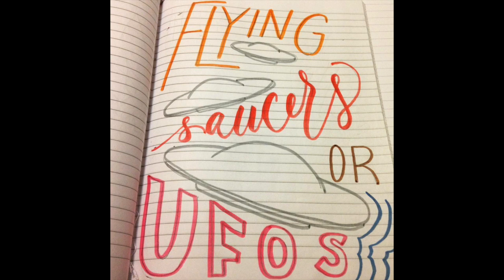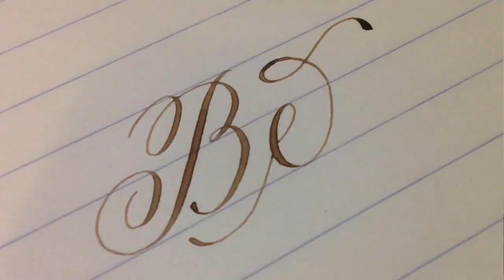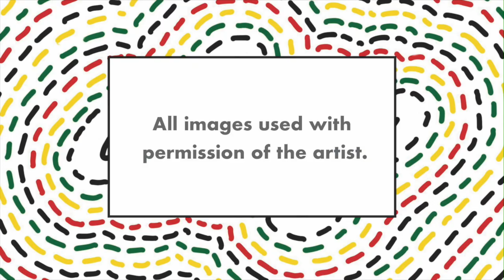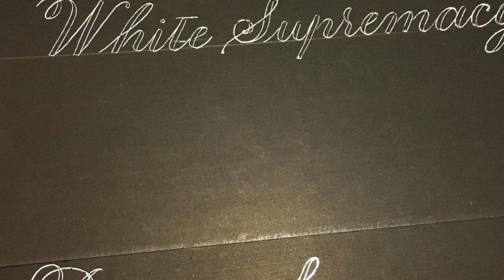Astronomy, Community, Calligraphy, Colonialism + more, with Installation & Text-Artist Andrea Tosten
In this in-depth talk with Dallas, TX-based artist Andrea Tosten, we discuss:

• The experience of seeing the total solar eclipse on April 8, 2024
• Andrea’s and Lisa’s shared interest in astronomy
• Having hope in a challenging world
• Andrea’s role at the Oak Cliff Cultural Center, creating opportunities, working with others, and generating community
• Finding balance and stepping away as a valuable part of creativity
• Research, play, intuition, and decision-making in Andrea’s process
• Calligraphy and Colonialism
• Exploring Improv
• Vulnerability and “academic armor”

TIMESTAMPS

00:00 Introducing Andrea
01:00 The Sun and the Moon
07:51 The Stars in the Sky
19:26 The Hope in Our World
22:52 The Community Effort
31:36 The Spark and the Scribe
46:38 The Improvised Path

GO DEEPER

• Andrea on the Artists Talk Movies podcast talking about “Angel Heart”

GIVE BACK

The Oak Cliff Cultural Center provides enrichment and empowerment opportunities to the Dallas community through diverse and equitable arts and culture programming. Please consider supporting their efforts through Friends of Oak Cliff Cultural Center.

CONNECT